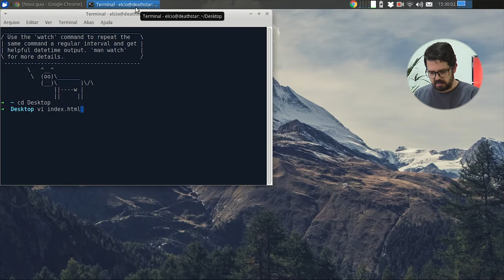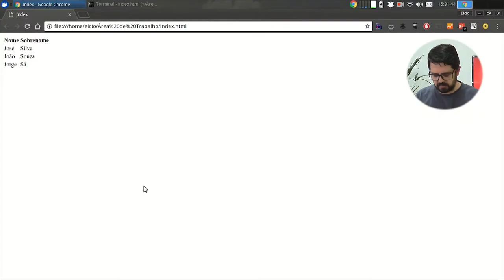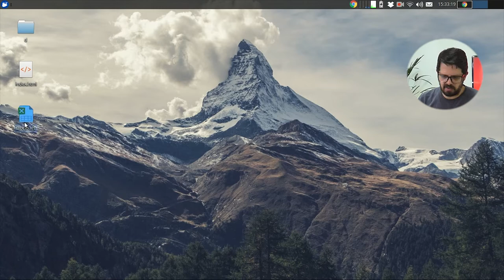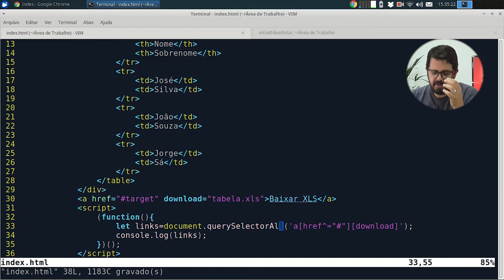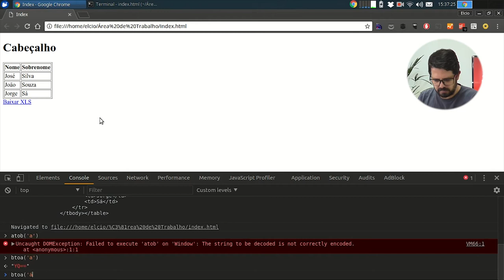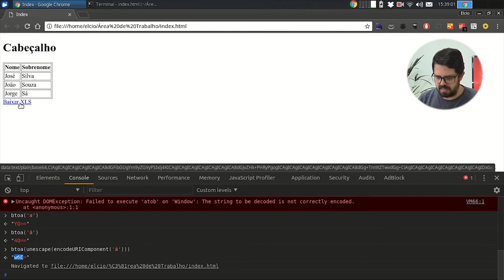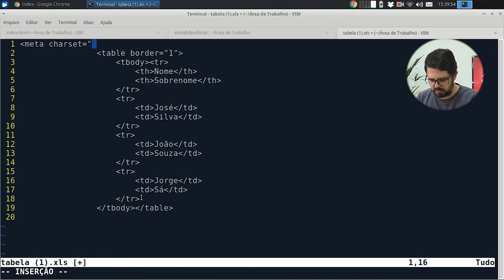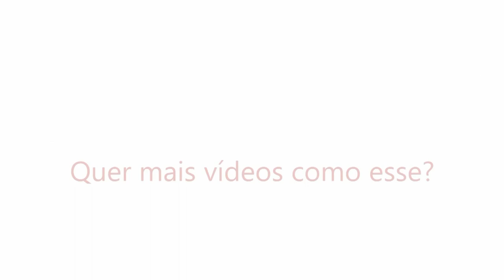Visie: Hack Day - Planilha HTML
A partir de hoje, toda terça-feira teremos o "Hack Day" onde vou passar algumas dicas extremamente úteis.
No vídeo de hoje vamos falar sobre Planilha HTML.
Confira Agora!